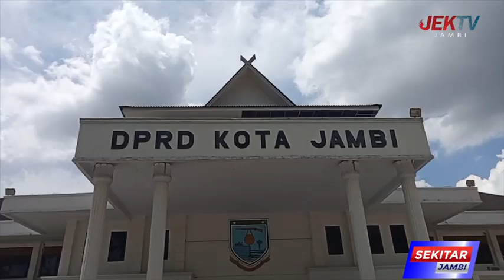DEWAN MINTA SEGERA SELESAIKAN